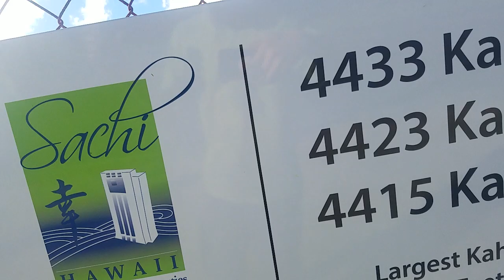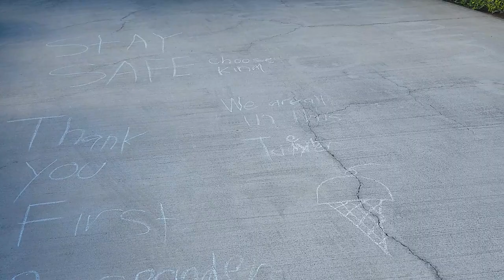J.R. TV #304: " Alone Vs. Marriage to Non-DM?! (TOP10) "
Imagine future DM watching over you:
LIVE FOR THEM